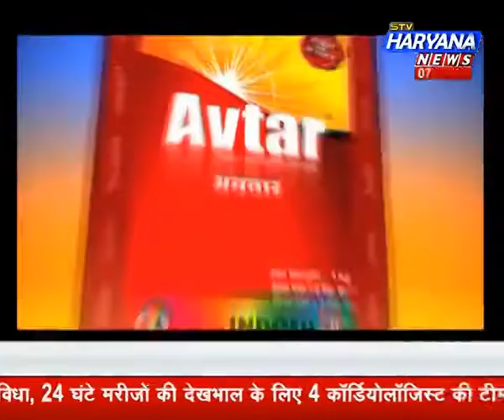stv Haryana News, Badi Khabar (13.09.16) हरियाणा में तस्करी का विदेशी ‘किंग’